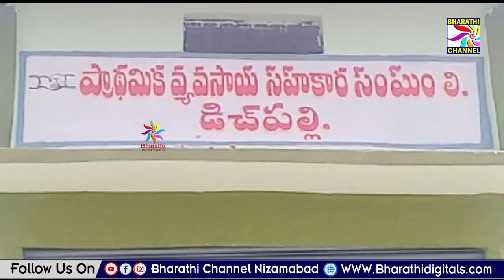డిచ్ పల్లి ప్రాథమిక వ్యవసాయ సహకార సంఘం ఆధ్వర్యంలో రైతులకు మహాజనసభ సమావేశం || Bharathi Channel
డిచ్ పల్లి  ప్రాథమిక వ్యవసాయ సహకార సంఘం ఆధ్వర్యంలో  రైతులకు మహాజనసభ సమావేశం  || Bharathi Channel || Nizamabad ||